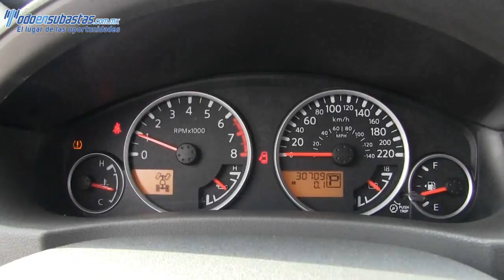603568 Nissan / Pathfinder / 2011